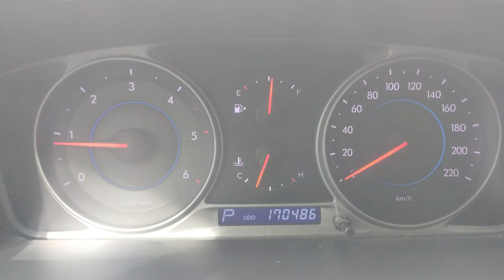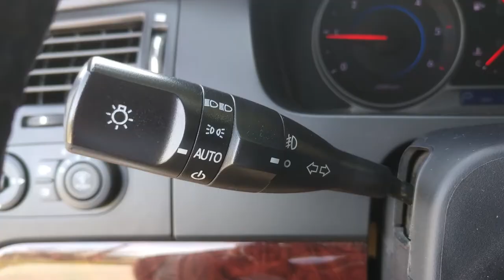ARACIMI SATIYORUM - TEMİZ EPİCA İSTEYENLER BURAYA..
Araç 13/03/2020 itibariyle satılmıştır.
Tüm epica seven , takipçi olarak destek olan tüm arkadaşlara
teşekkür ederim.İyi seyirler..
Camera shooting : General mobil GM9 pro with dj osmo mobile 2